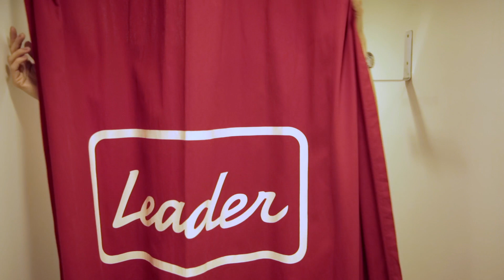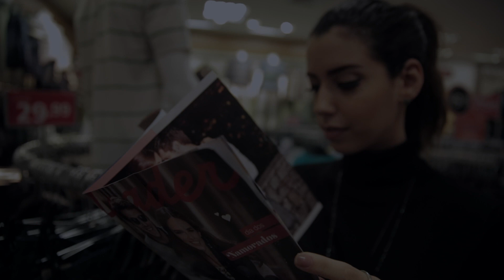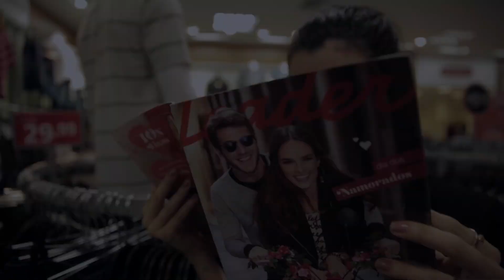Sugestões de looks para o Dia dos Namorados - Desafio Lojas Leader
Meninas já sabem o que vão usar no dia dos namorados esse ano?! Como a gente adora um fast fashion, a Leader me convidou pra montar 2 looks usando peças na loja. Detalhe: os dois custando menos de R$350 - incluindo acessórios e tudo mais!

Assistam aí e me contem se curtiram...
(publicidade)